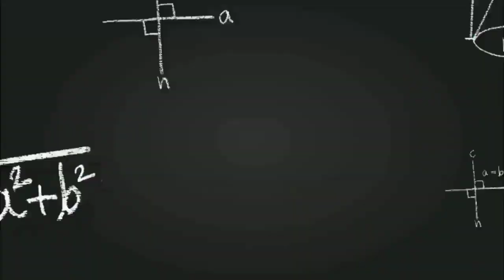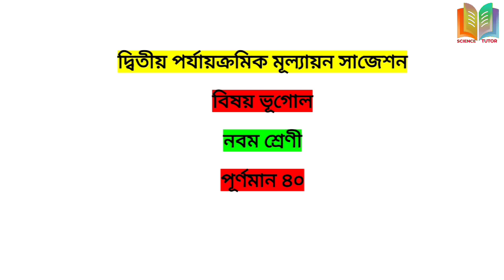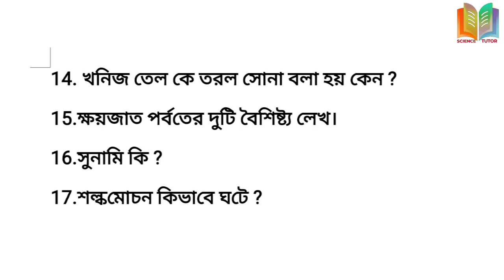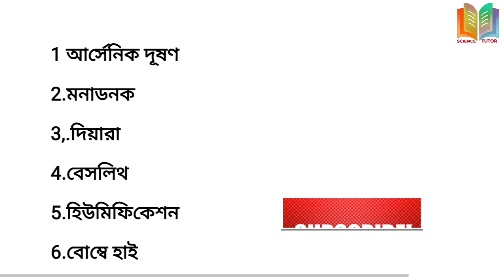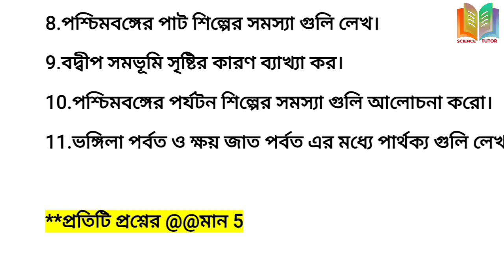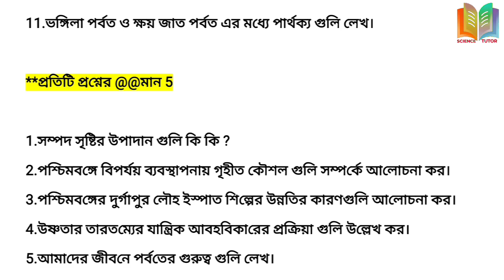class 9 geography 2nd unit test suggestion 2024//class 9 second unit test geography suggestion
class 9 second unit test geography suggestion

নবম শ্রেণীর সেকেন্ড ইউনিট টেস্ট পরীক্ষার জন্য জীবন বিজ্ঞান ভৌত বিজ্ঞান গণিত ইতিহাস ভূগোল সাজেশন দেওয়া হয়েছে। পরীক্ষায় প্রশ্ন গুলো হান্ড্রেড পারসেন্ট কমন পেতে অবশ্যই ভিডিওগুলো দেখবে, প্রয়োজনে প্রশ্নগুলো খাতার মধ্যে লিখে রাখতে পারো। নবম শ্রেণীর সাজেশনগুলো লিংক নিচে দিয়ে দেওয়া হলো। প্রতিটি ভিডিও সহকারে দেখে নিবে। ধন্যবাদ।

CLASS 9 Others Vedio link